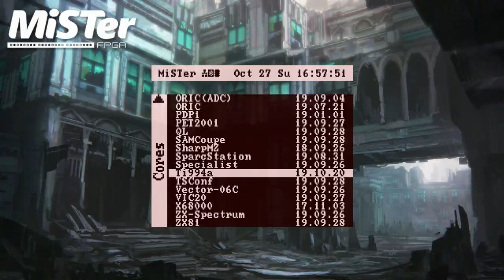MiSTer (FPGA) Ti-99/4a: Congo Bongo First two levels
Congo Bongo for TI-99/4A
MiSTer FPGA running Ti994a_20191020.rbf core
ROM: Congo Bongo (Combined ROM)